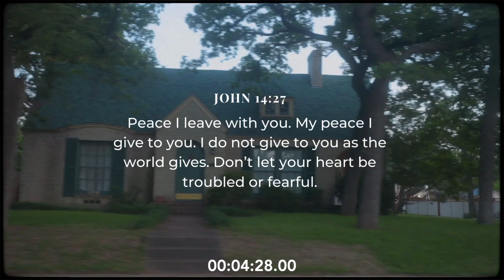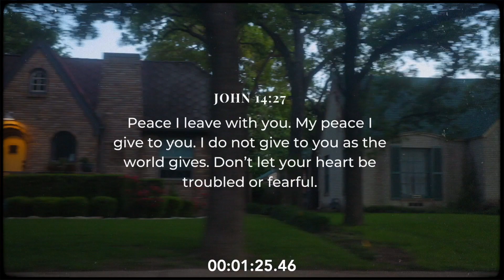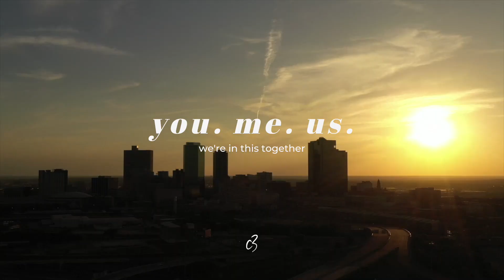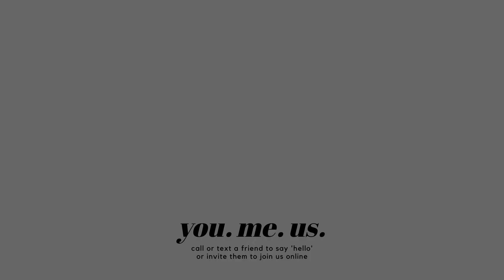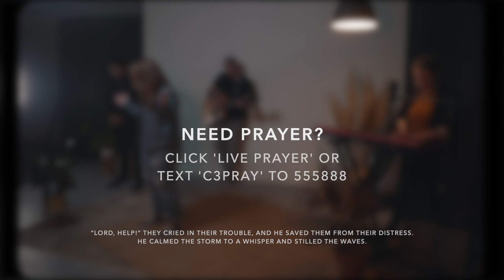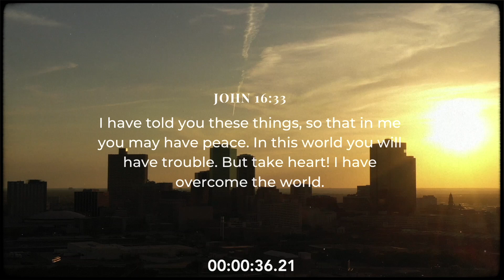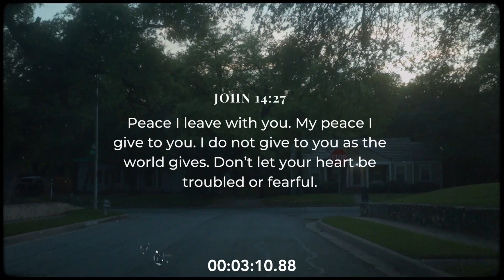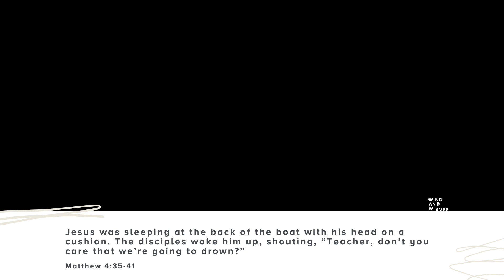Church at Home / Peace, Be Still / April 26th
Our heart is to see Jesus on every street and in every heart! We love you Fort Worth!

Our Sunday Services are live at 10am, 12pm, and 5pm, where you can tune in from your home and we’ll have team ready to interact with you We’re praying and believing that people will see Jesus like never before through you, me, and us!

New to C3? We'd love to connect with you and hear your story.

for kids resources.